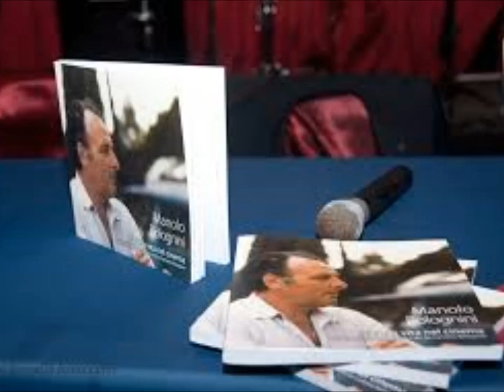Carlotta Bolognini il Cinema e Pistoia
Carlotta Bolognini il Cinema e Pistoia Carlotta Bolognini e il libro La mia vita nel cinema Manolo Bolognini